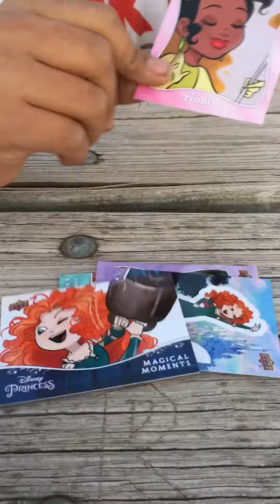Opening Disney 👸🏽 👑 trading cards